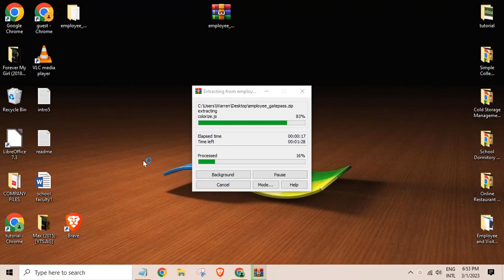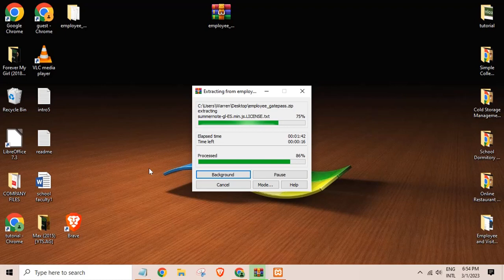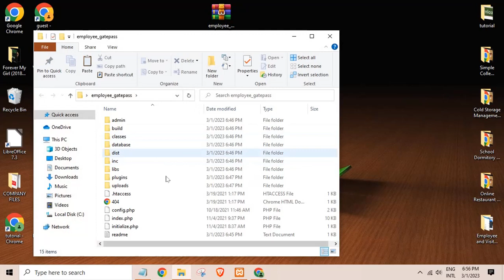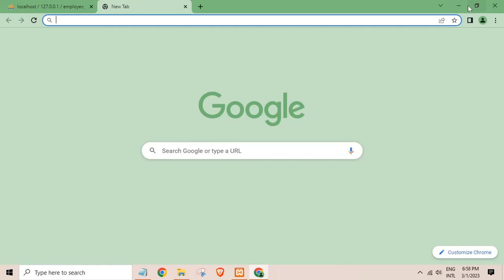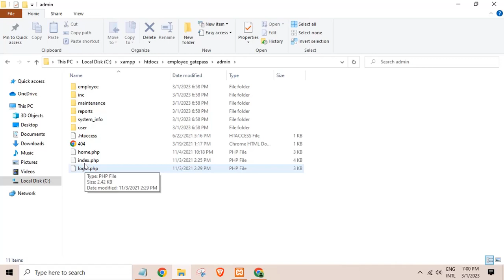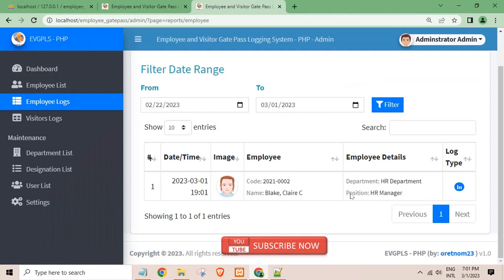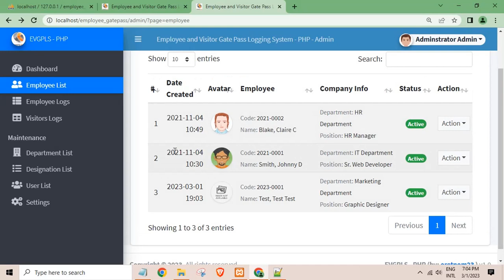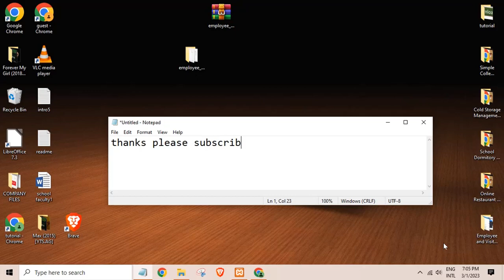Employee and Visitor Gate Pass Logging System in PHP My SQL with source code